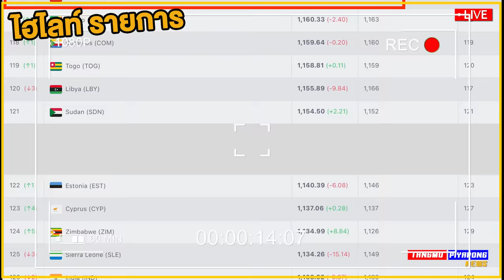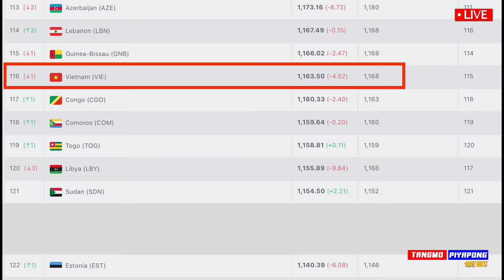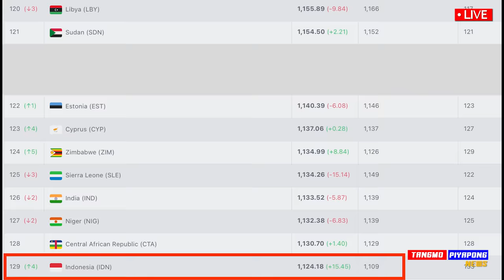ด่วน เบื้องหลัง !! จู๊ด เบลล์ ติดชุดใหญ่ ทีมชาติไทย + อินโด เขย่าบัลลังก์ อาเซียน !!